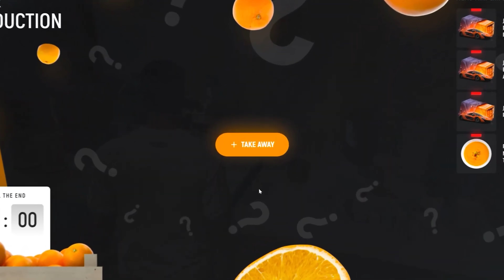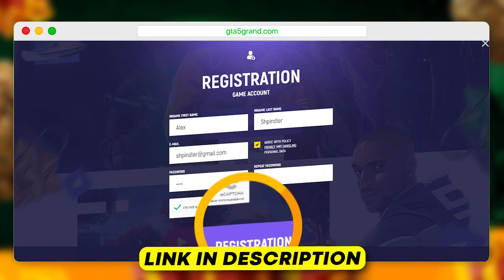Grand RP Massive Update: New Cars, Free GC, Free Car, Bunker In $100k, Mushroom & A Lot More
My PC Specs:
Graphics card
Power Supply
AIO Cooler
Extended Mousepad